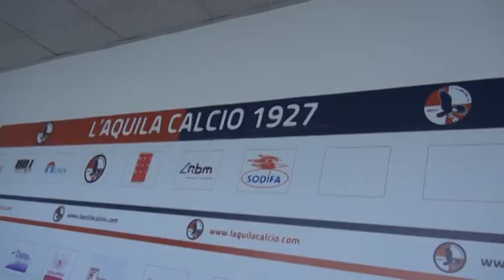L'Aquila calcio: ecco Battistini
Presentato questa mattina nella sala stampa dello Stadio Gran sasso d'Italia, il nuovo tecnico dell'Aquila Pierfrancesco Battistini che ha preso il posto del dimissionario Massimo Morgia